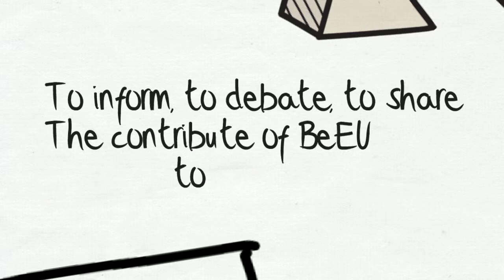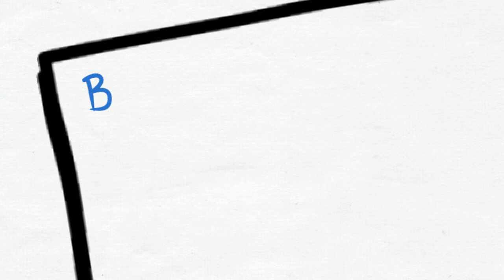BeEu, our Europe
Through BeEu, Osservatorio Balcani e Caucaso and 7 other media partners in 6 European countries (Bulgaria, Croatia, Cyprus, Greece, Romania and Slovenia) wish to contribute to reinforcing European citizenship by giving information and stimulating debate on the activities and choices of the Parliament, the house we share, and on the most crucial themes for Europe's future: migration, sustainability, rights and enlargement.
BeEu is a way to approach the European elections, support them and understand their implications for the future of our Europe.